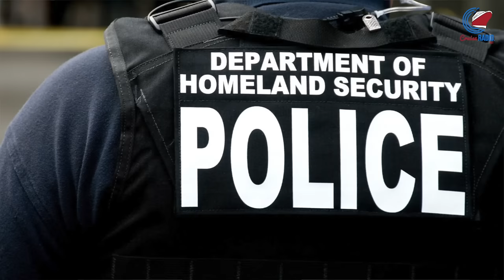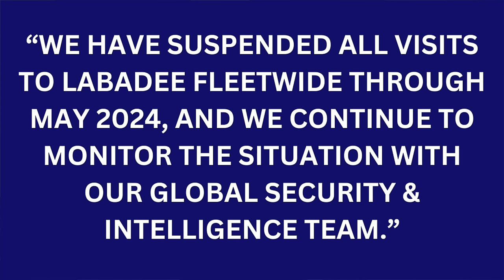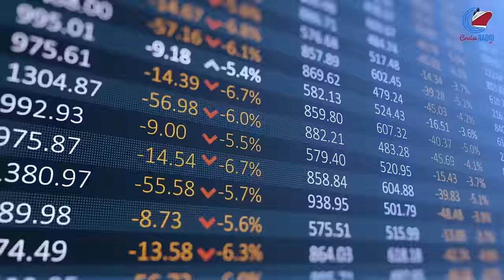Disney Crew Member Arrested in Florida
Cruise news today. A Disney Cruise Line crew member was arrested in Florida this week. Royal Caribbean cancels more sailings to its private destination in Labadee, Haiti. Carnival Glory completed a dry dock, and I headed back to Florida. Cruise line stocks for CCL, RCL, and NCLH.